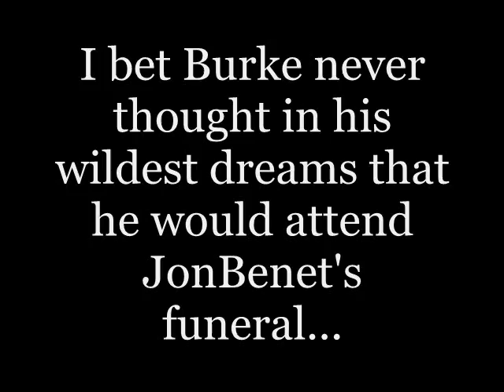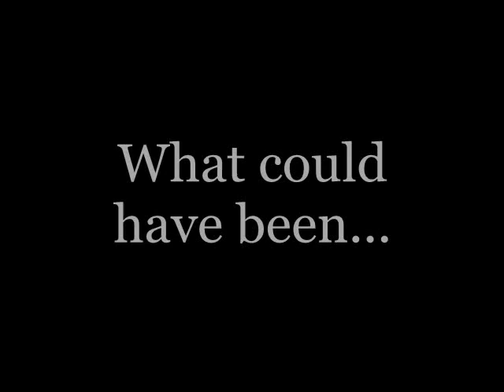JonBenet and Burke//Sister I Miss You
watch in HQ! this song fits burke soo much because its about a boy missing his sister who died..so i hope you like this! dedicated to abc123mk! =]